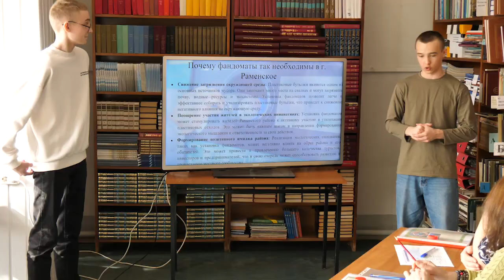Гумпомощь из Щелкова доставили в Белгород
Гуманитарный груз для людей, потерявших жилье в результате вражеских обстрелов, собрали в экоцентре «Добрый пластик», который базируется в Щелковской юношеской библиотеке